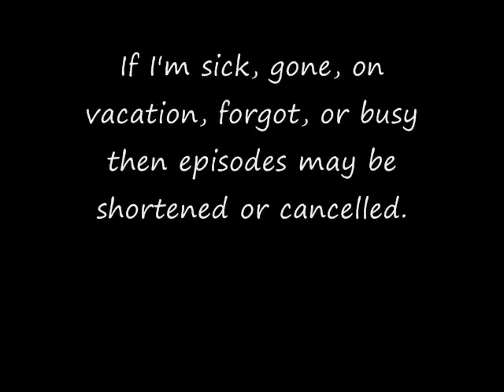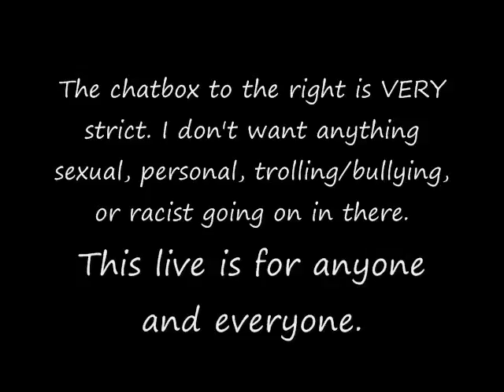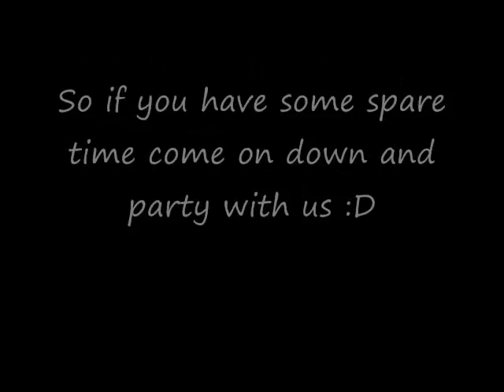I got a BlogTV! Schedule and rules.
Anyone who does not obey rules will be blocked.